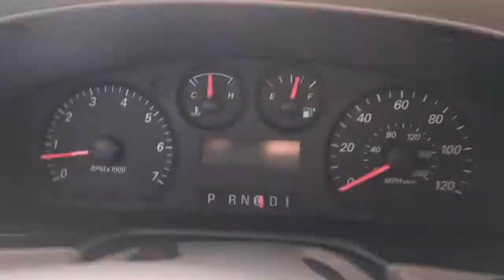2004 Ford Taurus SES Acceleration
2004 Ford Taurus SES acceleration run. In both clips it was running up a hill (my bad). Loaded up with 3 people and filmed with an iPhone 6s Plus. Car has the Duratec 3.0 V6 DOHC with 200hp. Just over 150k miles.